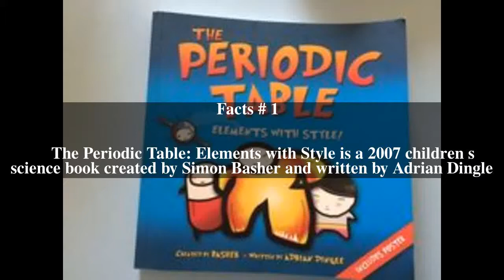The Periodic Table (Simon Basher book) Top # 5 Facts